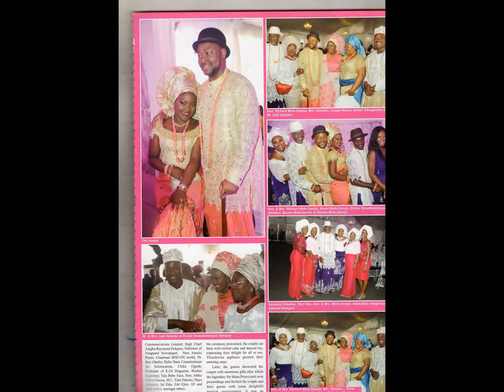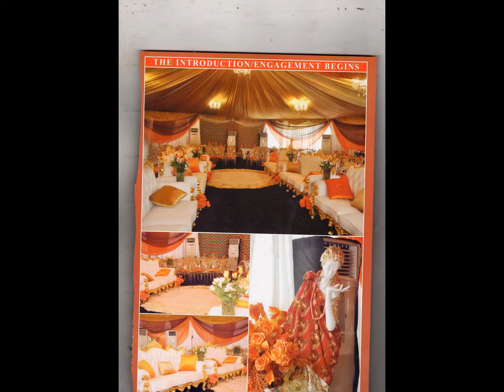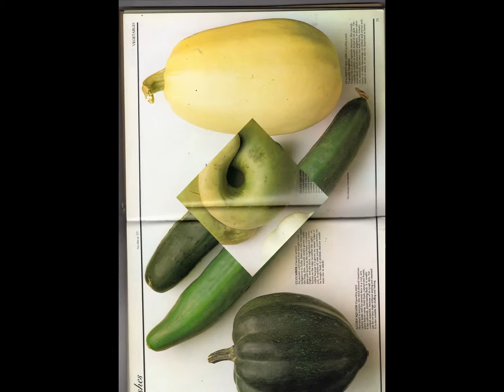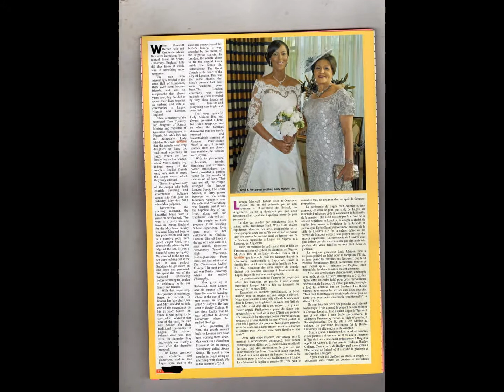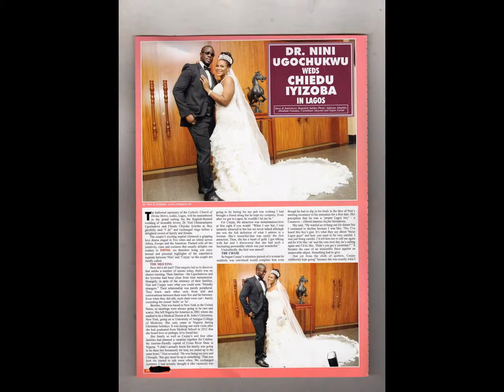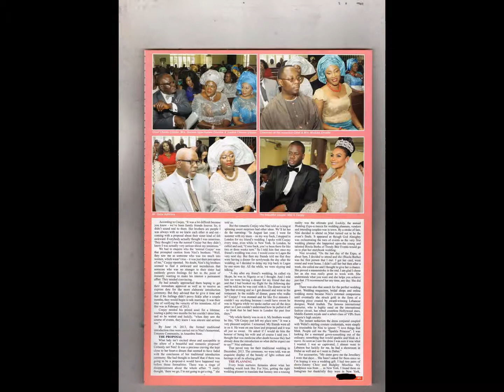My Slideshow SHINING LIGHT TV STATION LONDON [07804821993] MARKETING PRODUCTION B